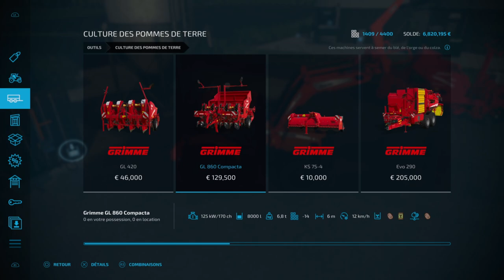[TUTO FS22] TRIEUR DE PATATES ET ENSACHAGE DE PIGFOOD: SEED POTATO FARM [FARMING SIMULATOR 22]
[NEW MODS FS22]  " TRIEUR DE PATATES ET ENSACHAGE DE PIGFOOD: SEED POTATO FARM  "

Aujourd'hui, tuto complet des mods de DAZED, Seed potato farm Vehicle pack & Seed potato Farm Buildings pack, pour farming simulator 22 sur console!!
On va trier les patates pour séparer les patates premium, des classiques, des déchets qui serviront au biogaz, ou a nourrir les cochons!!

00:00 intro
00:52 Quel seed potato farm choisir ?
02:13 Quelle map ?
02:30 les batiments
13:50 casew20e
19:37 petit trieur de patates
26:01 gros trieur et ensachage
31:38 massey fergusson 5400 series
35:36 les équipements
38:31 grimme se 260
45:57 gl 860 multi planter
46:39 Lizard Sm 72/ sm82
48:44 quels mods pour autoloader les palettes et sacs de patates
49:36 outro

Je suis d'ailleurs désormais partenaire avec Nitrado!!
Si vous cliquez sur le lien suivant, créez un compte Nitrado et louez un serveur, vous soutiendrez la chaine! :D

Si vous souhaitez commander FS22 version pc, n'hésitez pas à utiliser ce lien pour utiliser mon parrainage ! Pas de cout supplémentaire pour vous, et une petite com pour moi et me permettre de gravir les échelons du parrainage.
cliquez juste sur le lien ci dessous, ou rajoutez PAPPYTRACTOR a votre commande! :D

-Youtube Library

PAPPYTRACTOR

Pappy_Tractor GAMING00:00 intro